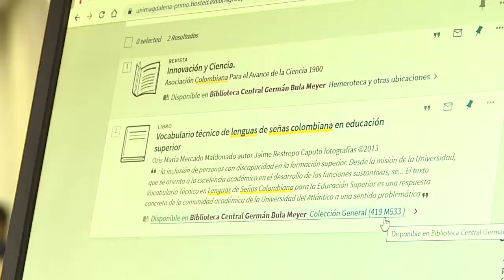BA409_UNIMAGDALENA ACOGIÓ MAESTRANTES DE LA UNIVERSIDAD AUTÓNOMA DE BAJA CALIFORNIA MÉXICO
Durante su pasantía de investigación en la Universidad del Magdalena, Ana González Leal trabajó con el equipo de Educación y Comisión del Programa de Psicología Walter Reyes Romelí con la Dirección de Desarrollo Estudiantil en la atención a la población con capacidades diferenciales y Miguel Domínguez Cruz con el Centro de Innovación y Emprendimiento de la Institución.